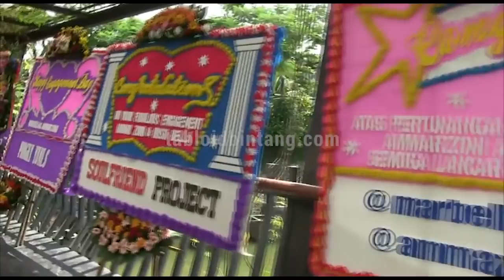Ammar Zoni Resmi Lamar Irish Bella, Begini Suasannya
Hubungan Ammar Zoni dan Irish Bella ternyata tak main-main. Sempat melamar secara tidak resmi,akhirnya kedua artis ini melakukan lamaran resmi dengan disaksikan kedua anggota keluarga pada Selasa (12/02) pagi di Cakra Venue & Lounge, BSD City, Tangerang.

Meski tak diperbolehkan masuk ke lokasi lamaran, awak media diberikan layar monitor untuk melihat jalannya acara. melalui layar Led tersebut, kami mengambil suasana lamaran Irish dan Ammar.

Dengan suasana alam dengan dikeliling danau, suasana lamaran menjadi lebih romantis. Dengan tema serba hijau, diluar dan dalam gedung menjadi warna dominan acara tersebut.

Berikut video suasan lamaran Ammar Zoni dan Irish Bella yang berhasil kami abadikan.